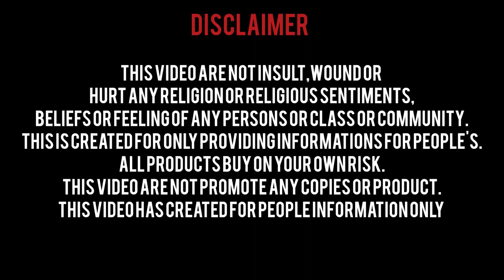Pant just rs.250 || 3 Denim shirt rs.999 || Any shoes rs.350 || Classic menswear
Classic Mens Wear

Adress :
No : 407, GNT Road, 1st Floor,
Redhills
Chennai - 600052
TAMILNADU

Land Mark : Nera Thalapakattu Briyani Opp  To MRV Super Market

This video are not insult,wound or hurt any religion or religious sentiment,beliefs or feeling of any persons or class or community.This is created for only providing informations for people.You need to get proper training and knowledge about bussiness.All products buy on your own risk.This video are not promote any copies or product.This video are created for people information only

D17 is only providing you market information regarding different products and materials.And customers be alert while  purchasing the goods.it will be your responsibility to check the quality before buying any goods and for any profit or loss.D17 and youtube will not be responsible for anything.Kindly be careful before purchasing any goods